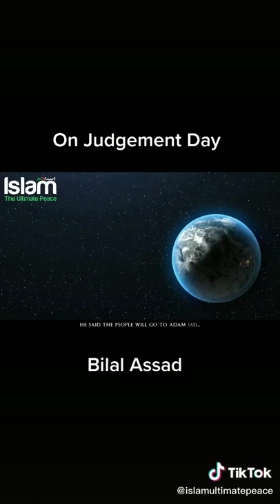The day of judgement information to to everyone for Muslim!